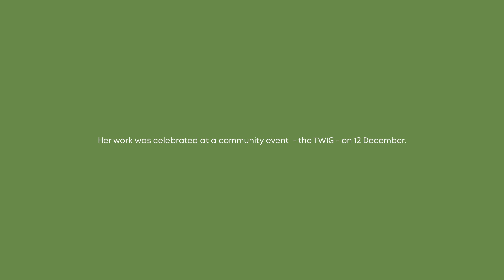Noorong TWIG - December 2020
A beautiful little vid complete with hay bales, open spaces and smiling faces.
This video is a result of our most recent TWIG and artist residency, with Wendy McDonald and the Noorong community in southern NSW.
Thanks to Mitchell Barkman Videography for his top work!